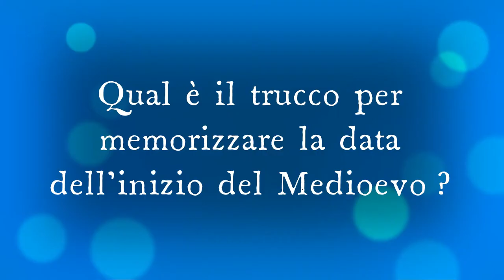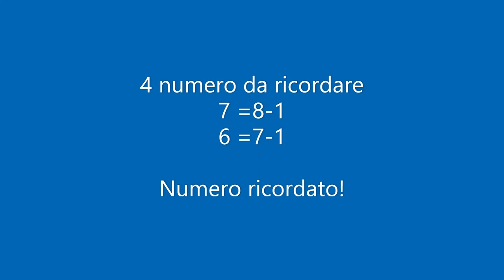Qual è il trucco per memorizzare la data dell'inizio del Medioevo